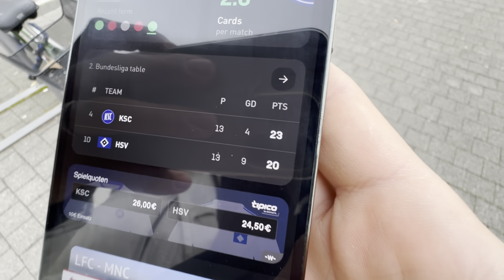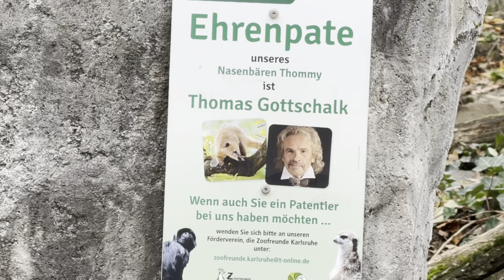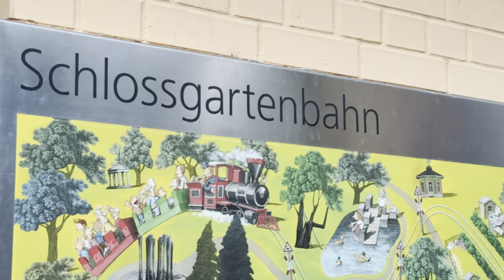Im WILDPARK regiert der HSV🔥Karlsruher SC vs. HSV Stadionvlog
Ich bin das erste Mal in Karlsruhe und nehme euch mit ins Karlsruher Wildparkstadion zum Spiel KSC gegen HSV in der 2.Bundesliga. Das Spiel endet mit 1:3 für HSV. Die Tore für die Hamburger erzielen Dompe per Doppelpack und Davie Selke.